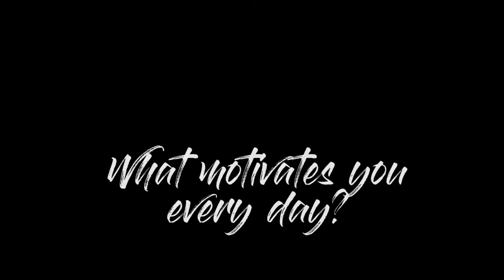CROSS COUNTRY: Meet Maggie Boudreau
In the eighth edition of our MaroonMade Student-Athlete Profile series, meet UChicago junior cross country runner Maggie Boudreau.

The #23 Maroon women's cross country team -- along with the #20 men's squad -- compete in Friday's Benedictine invite for their fourth meet of the year.